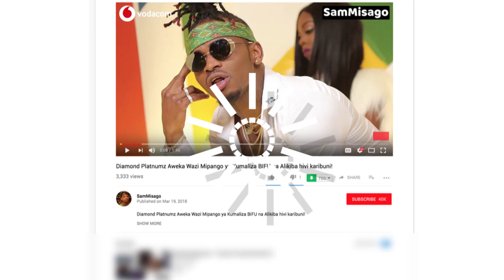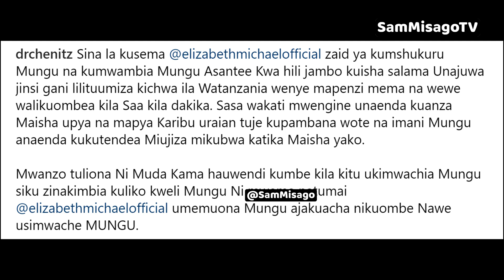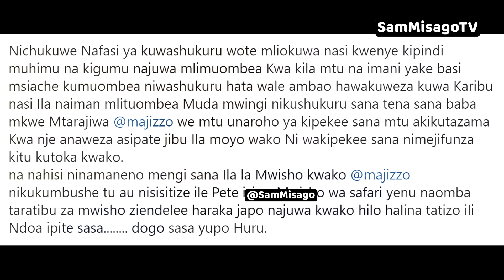GOOD NEWS: HATIMAYE Elizabeth Michael 'LULU' Amemaliza Rasmi KIFUNGO Chake! Sasa Yuko HURU!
GOOD NEWS: HATIMAYE Elizabeth Michael 'LULU' Amemaliza Rasmi KIFUNGO Chake! Sisi Yuko HURU!